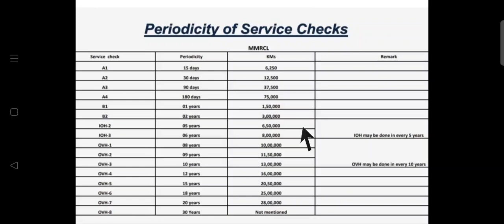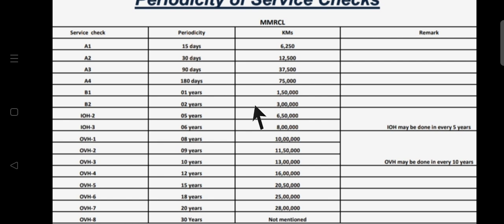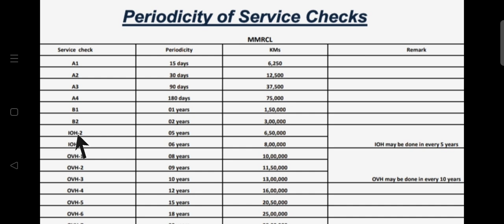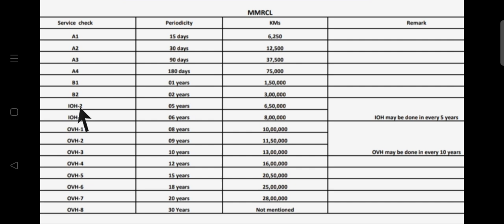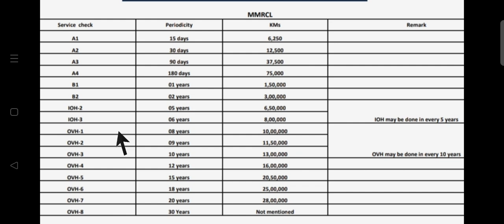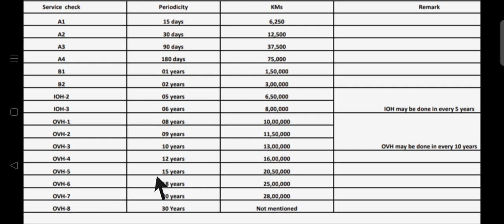Periodicity of Service Checks & Type of Train Maintenance